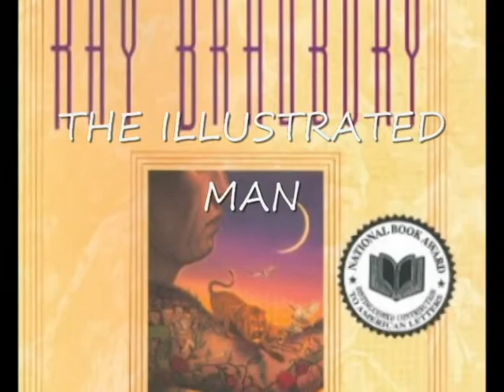Matt Myers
The Illustrated Man movie trailer